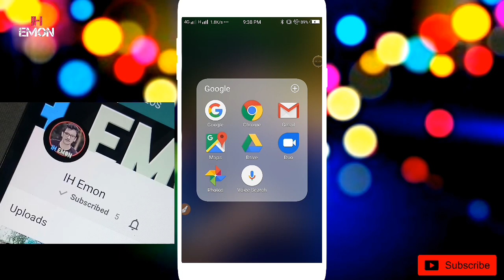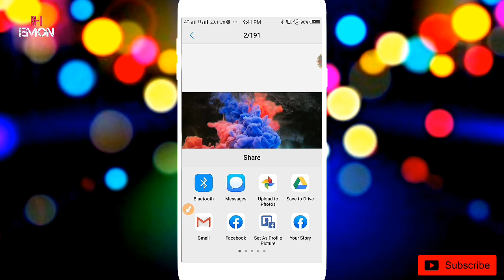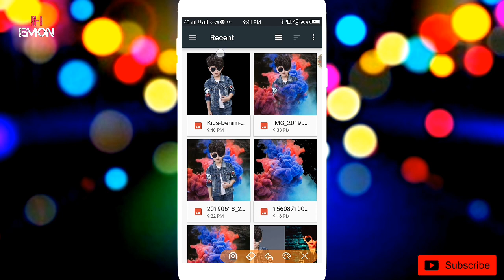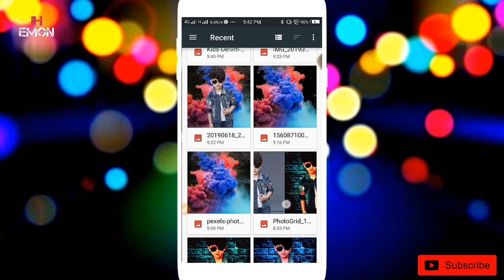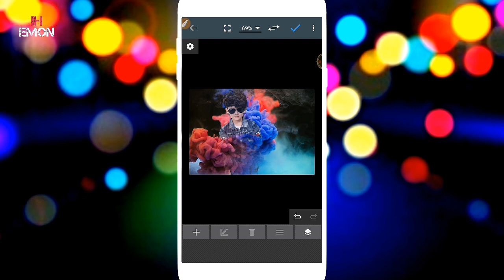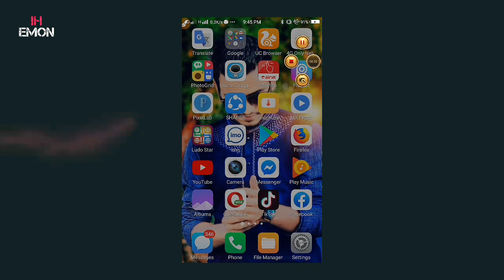Smoke Photo Editing || Best Photo Editing || Picsart Photo Editing || Snapseed Editing || IH Emon